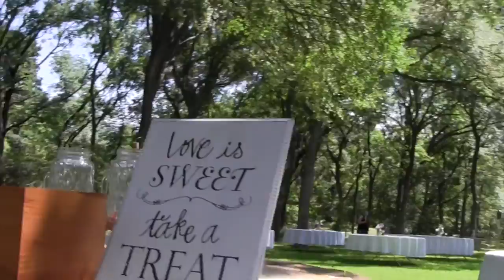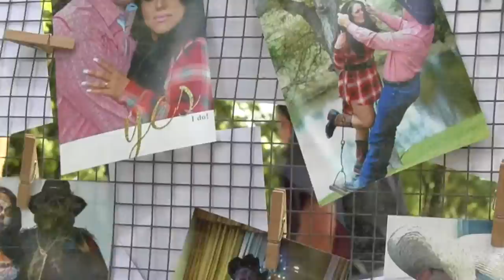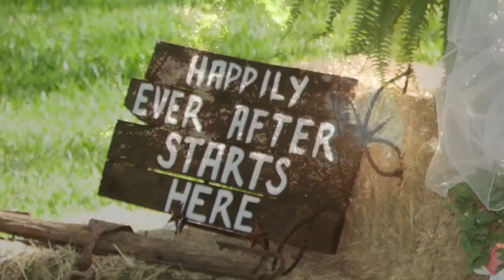Martha & Craig Shorty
Shorty version of Gloria/Thompson wedding.